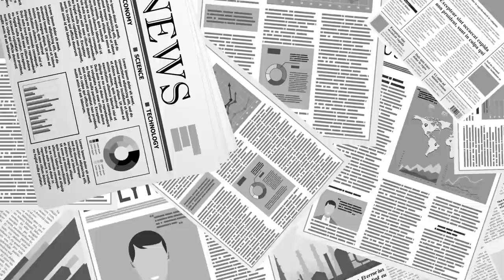부정선거, 또 침묵하는 가 / 불길한 예감 / 이 문제를 해결하지 못한다면, 미래는 없다 / 개판선거를 해결하지 못하면, 또 당한다 [공병호TV]